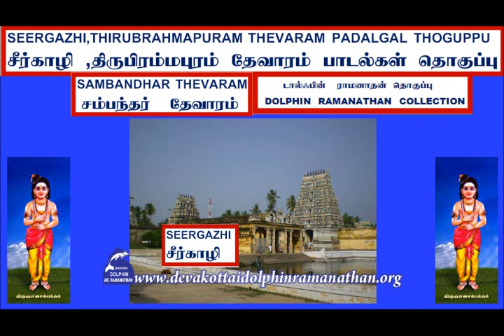THEVARAM SONGS VOL 476 SAMBANDHAR THEVARAM MAIMMARU DOLPHIN RAMANATHAN COLLECTION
I,Dolphin AR.Ramanathan(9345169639)residing at 16,NEW LIG COLONY,ANNA NAGAR,MADURAI-625020 have uploaded a video of THEVARAM SONGS VOL 476 SAMBANDHAR THEVARAM MAIMMARU DOLPHIN RAMANATHAN COLLECTION சம்பந்தர்  தேவாரம் 476ம் தொகுப்பு சீகாழி மைம்மரு பூங்குழல் டால்ஃபின் ராமனாதன்  தொகுப்பு   I humbly request the original owners and THE SINGER OF THESE  SONGS to allow the songs uploaded to be used for the welfare of devotees.I have uploaded this video only as a FAIR USE and not with the intention of commercial or monetary benefits nor to compete with the original owners nor to create a negative impact in their market.My intention is to serve  Devotees and i do not want monetary or commercial benefit.I HUMBLY REQUEST THE ORIGINAL OWNERS TO KINDLY ALLOW ME TO USE THE SONG AND I DO NOT WANT ANY MONETARY BENEFITS